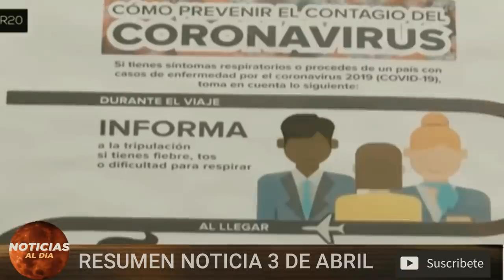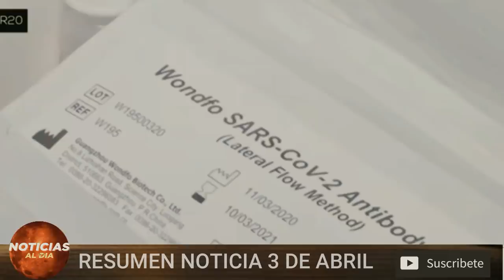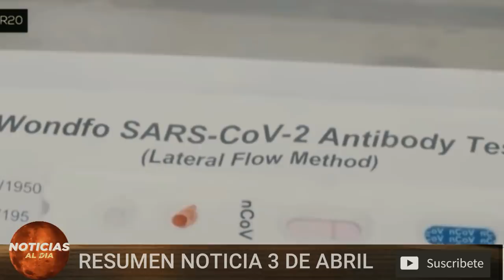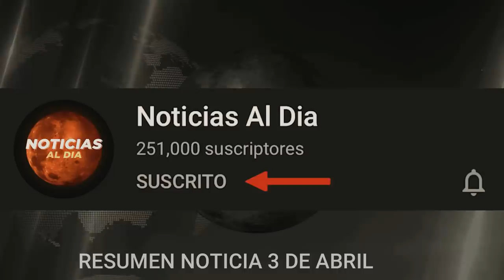Estados Unidos Le Da La Oportunidad a Maduro de entregarse por las buenas!